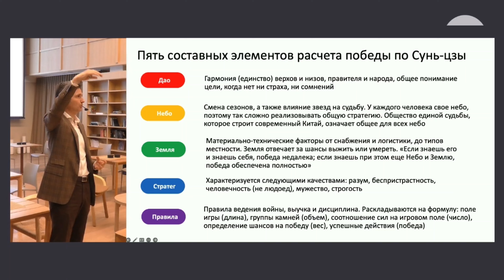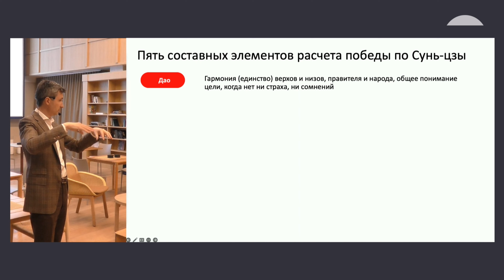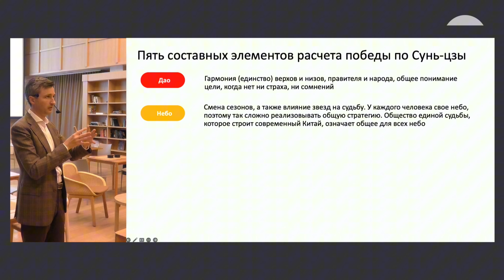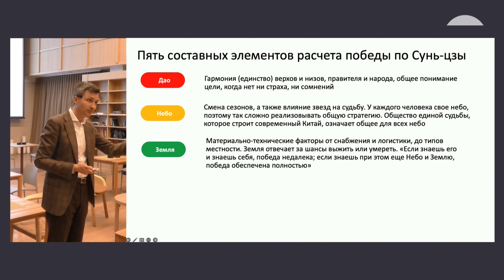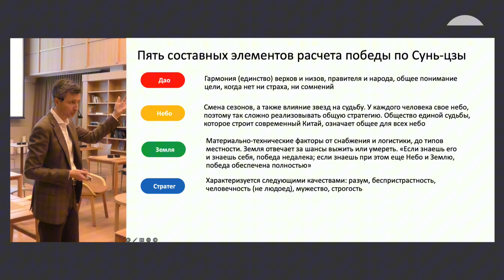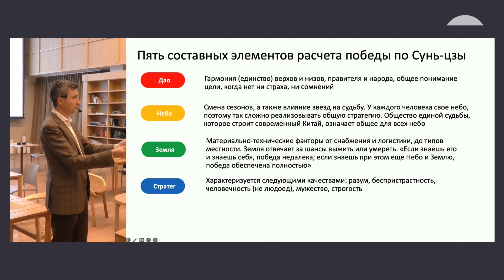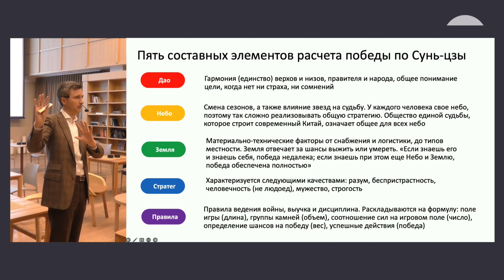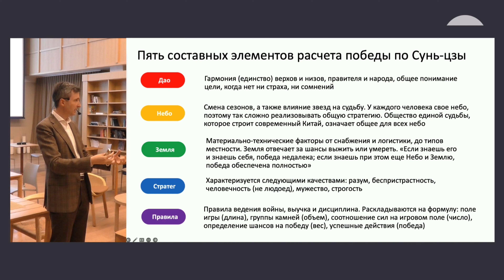Пять элементов расчета победы до сражения Сунь-цзы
В первой главе автор "Искусства войны" подробно описывает пять факторов, по которым стратег способен предвидеть результат своих и чужих действий. Затем он неоднократно возвращается к ним, раскрывая каждый фактор на страницах трактата. На лекции я сделал краткий обзор этого интереснейшего контента трактата.

Подробный разбор глав трактата "Искусство войны" в моем ТГ-канале @gostrateg8 по тегу